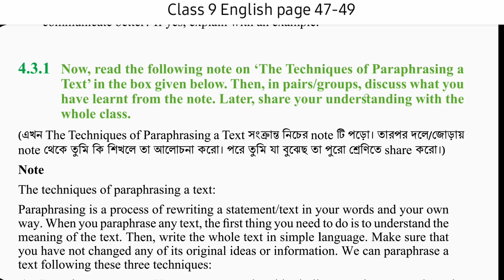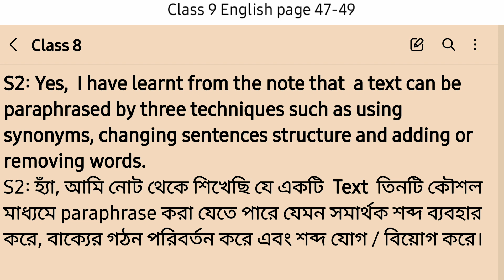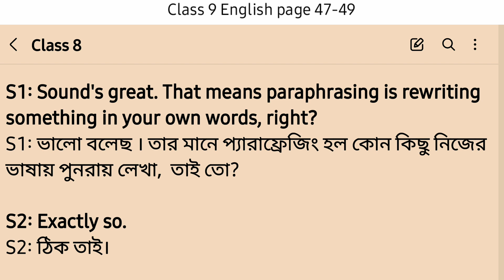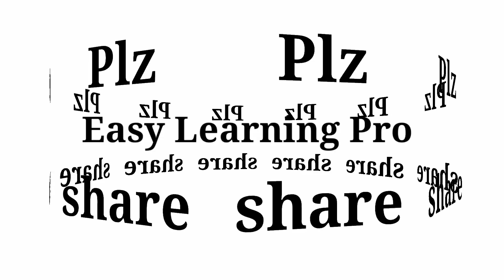class 8 English page 47-49 Chapter 4.3.1 | ৮ম শ্রেণির ইংরেজি পৃষ্ঠা ৪৭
related keyboards
English class page 4.2.2
English class 8 page 4.2.2
অষ্টম শ্রেণির ইংরেজি পৃষ্ঠা ৪৯ এর উত্তর